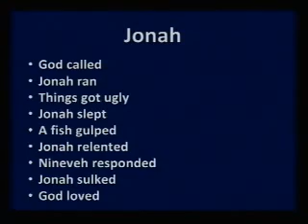Jonah | Dr. Mike Miller | 04-02-2013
Campus Pastor, NOBTS & Leavell College
Pastor, First Baptist Church, Kenner, LA